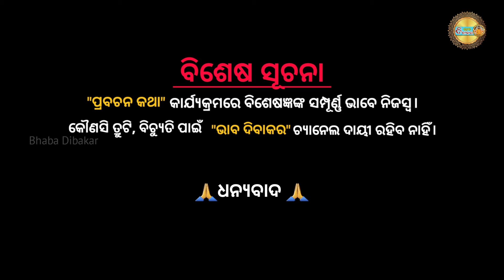AJITHU OCTOBER 3 TARIKHA PARJYANTA AHI RASIRA BYAKTI DEBE AGNI PARIKHYA